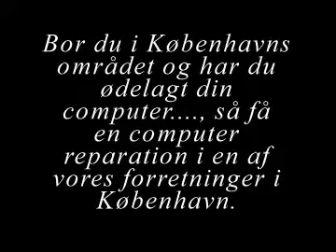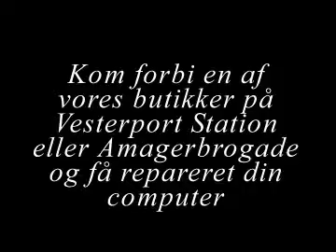Computer reparation København, Vesterbro, Nørrebro, Vesterbro, Amager, Frederiksberg, Valby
Computer reparation på Amagerbrogade 6-8 og Vesterport Station (på Perronen).

Har du ødelagt din computer og bor du i Københavns området, så få en computer reparation i en af vores forretninger i København.

Det er nemt at komme til vores forretning på Vesterport Station (på Perronen) eller til vores forretning på Amagerbrogade, og
få din computer repareret hurtigt og effektivt hos Mobilreparationer.dk - hvor vi lægger vægt på at være:

- Effektive og hurtige.
- Konkurrencedygtige priser.
- Kvalitetsarbejde.
- Højt serviceniveau.

Mobilreparationer.dk er en seriøs mobil og computer reparatør, der prioriterer at skabe gode relationer til vores kunder via høj service og kvalitetsarbejde.

Kom forbi en af vores butikker på Vesterport Station eller Amagerbrogade og få repareret din computer.

Vi har åbent - Mandag - Fredag imellem kl. 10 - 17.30 og på Amagerbrogade også Lørdag kl. 10 - 14

Mobilreparationer.dk
Amagerbrogade 6-8
2300 København S

Mobilreparationer.dk
Ved Vesterport 2
På perronen
1612 København V

Vi betjener mange computer kunder fra København, Vesterbro, Amager, Nørrebro, Østerbro, Frederiksberg, Valby, Vanløse, Hellerup, Rødovre, Hvidovre,